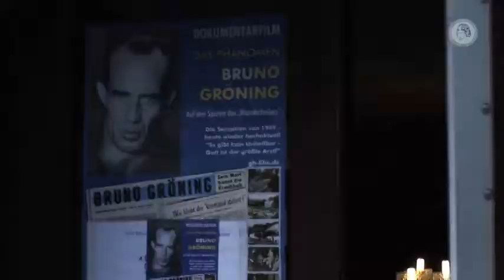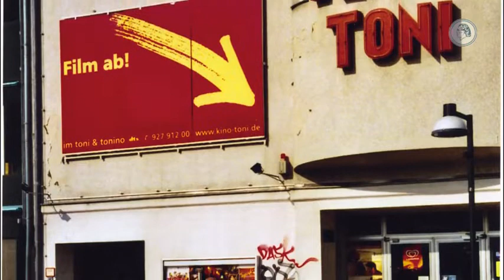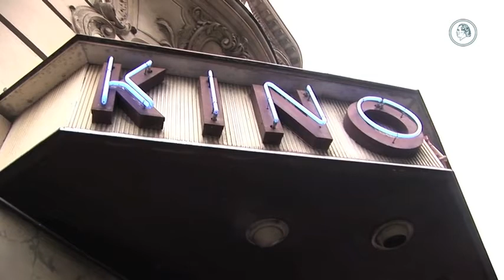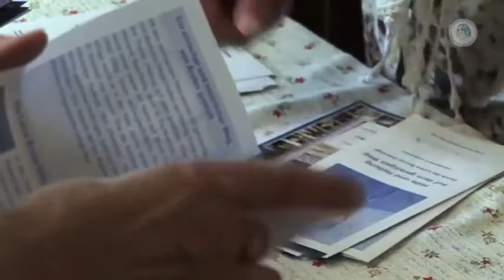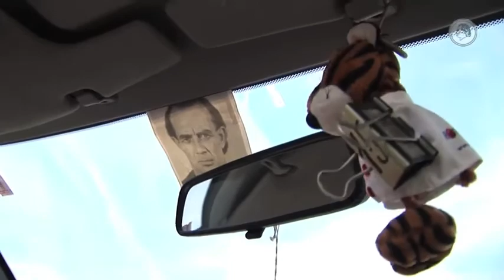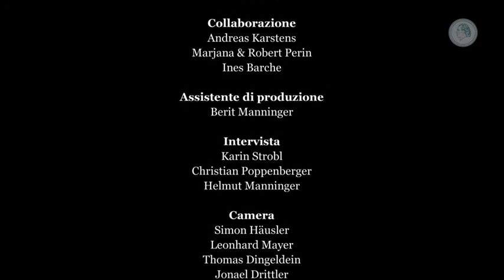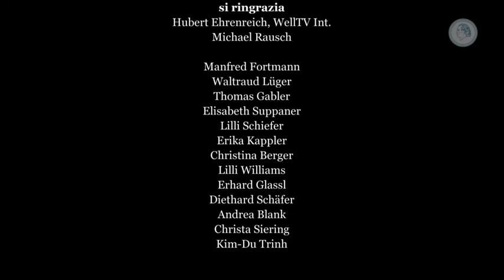"Il fenomeno Bruno Gröning": dal 2003 una storia di successo straordinaria.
Una storia di successo straordinaria.

Il film documentario "Il fenomeno Bruno Gröning" festeggia il suo decennale.

Tutto ebbe inizio il 3 ottobre del 2003: il film documentario "Il fenomeno Bruno Gröning" ebbe la prima proiezione nel cinema "Toni" a Berlino-Weissensee, nello stesso tempo il film venne proiettato a Monaco nel cinema "Maxim". Nel frattempo il film viene proiettato in tutto il mondo con successo e questo da ormai 10 anni. Fino ad oggi all'incirca 250.000 spettatori in 49 paesi hanno visto questo film straordinario sugli avvenimenti intorno a Bruno Gröning.

Assalto di massa al Traberhof di Rosenheim.

Bruno Gröning (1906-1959) negli anni cinquanta, attraverso delle guarigioni straordinarie, suscitò grande scalpore a livello mondiale. Già nella primavera del 1949 nella cittadina della Westfalia, Herford, affluivano migliaia di persone. Nell'autunno dello stesso anno fino a 30.000 persone giornalmente si sentivano attirate dal Traberhof di Rosenheim: un esercito di ammalati e sofferenti. Tutti avevano un solo obiettivo: Bruno Gröning. Per molti rappresentava l'ultima speranza. Colpiti dalla guerra, abbandonati dai medici, queste persone conoscevano un solo desiderio: guarire, essere liberati dalle pene e dai dolori. Si aspettavano aiuto da Bruno Gröning e lui lo dava: "Non esiste l'incurabile. Dio è il medico più grande", erano le sue parole. L'incomprensibile avveniva: innumerevoli malati guarivano, i paralitici camminavano, i ciechi vedevano nuovamente.

Presto si mossero le forze contrastanti. Molti medici osservavano gli avvenimenti con sguardo critico. Vennero divulgate delle diffamazioni. La stampa riferiva in modo sensazionale. Intervenne l'autorità. La giustizia lo accusò del tutto ingiustamente di aver infranto la legge dei medici empirici. Il 26 gennaio 1959 Bruno Gröning morì. Frattanto ci furono oltre nove anni di durissima lotta e di innumerevoli guarigioni meravigliose.

Molti spettatori si mostrano profondamente impressionati.

Il film documentario "Il fenomeno Bruno Gröning" riporta gli avvenimenti drammatici di quel tempo e si mette sulle orme di quest'uomo insolito. Il film mostra in maniera aperta, obiettiva e sensibile, le singole tappe della vita e dell'operato di Bruno Gröning. Sono state assemblate oltre 70 ore di riprese cinematografiche, sono stati intervistati più di 80 testimoni oculari, inclusi dei servizi dei cinegiornali, documenti originali ed estratti di trasmissioni televisive. Inoltre sono state girate scene cinematografiche di grande dispendio, con più di 2000 comparse. Il risultato è un documentario preziosissimo di cinque ore, suddiviso in tre parti.

Molti spettatori restano profondamente colpiti dal film. Scrive ad esempio Birgit K. di Lübbecke: "Ero molto impressionata dal film: ricerche storiche eccellenti, racconti di testimoni oculari impressionanti. Un film documentario di inestimabile valore...".

Oggi attuale come allora.

Il tema "Guarigione per via spirituale attraverso l'Insegnamento di Bruno Gröning, dimostrabile dalla medicina" è attuale come non mai ed è anche tema di numerose conferenze nelle università o in luoghi pubblici a livello mondiale. Il film informa, offre conoscenza e dà uno sguardo profondo sull'Insegnamento e sulla missione di Bruno Gröning.

La pagina web dei film del Circolo degli amici